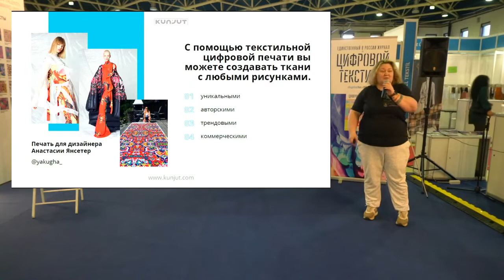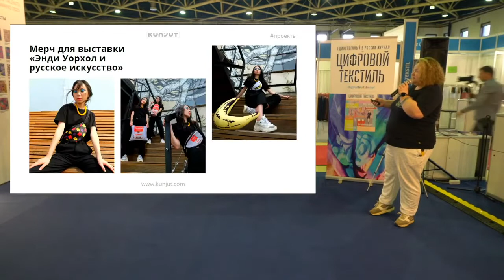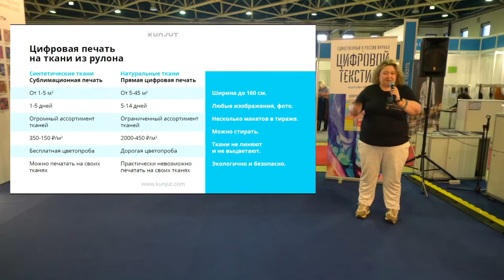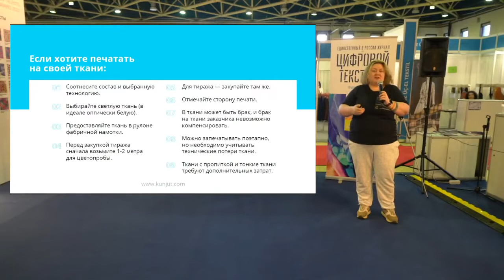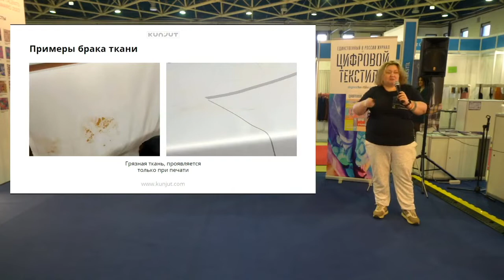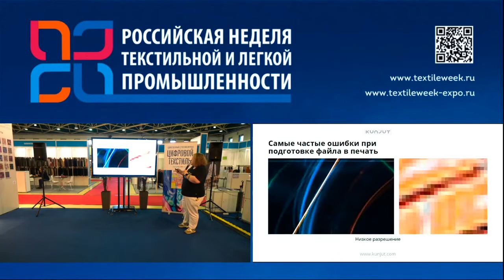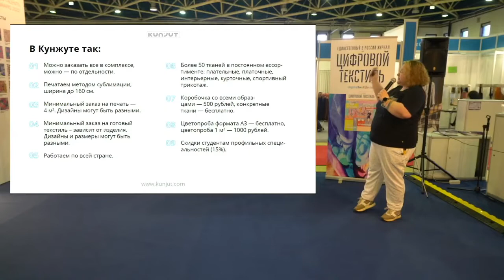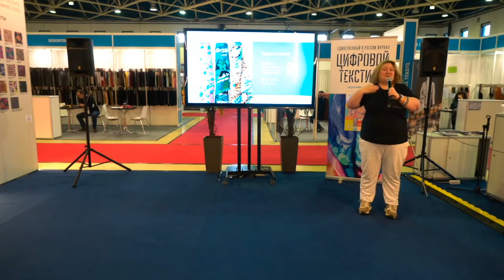Практикум «Гайд по печати на ткани для модных брендов и дизайнеров»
Практикум «Гайд по печати на ткани для модных брендов и дизайнеров: выбор
фабрики, технологии, минимизация брака, подготовка принтов»
Спикер: Мария Одинокова, основатель и директор по маркетингу фабрики печати на
ткани KUNJUT
Вопросы для обсуждения:
- какую технологию печати лучше выбрать;
- самые распространенные ошибки дизайнеров;
- чек-лист по подготовке макета в печать;
- критерии выбора фабрики по печати на ткани;
- рекомендации по выстраиванию эффективного сотрудничества с фабрикой.